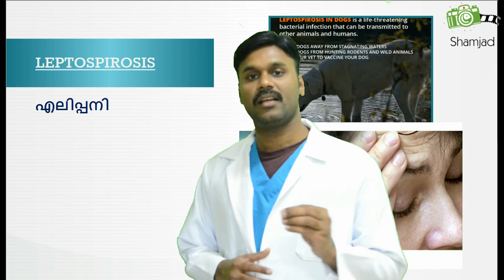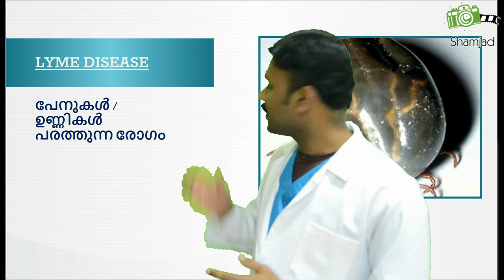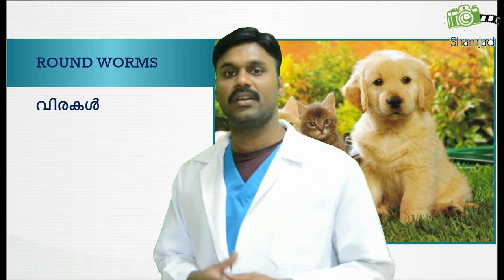diseases from pets in malayalam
വളർത്തു മൃഗങ്ങളിൽ നിന്ന് പകരുന്ന രോഗങ്ങൾ ,അത് എങ്ങനെ തടയാം